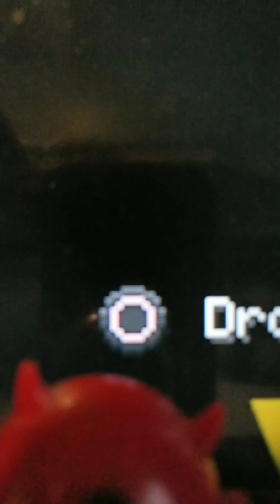I FOUND A WEIRD MANOR IN MINECRAFT, (THE VILLAGER'S CULT MANOR)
SO I FOUND THIS WEIRD BIG HOUSE AND IT TURNS OUT TO BE A SECRET HOUSE. I'LL PROBABLY BE DOING AN EPISODE OF THIS VIDEO SOMEWHAT COMING
GO CHECK OUT ICE KNIGHT CHANNEL
GO CHECK OUT INSTRUMENTAL HEADQUARTERS CHANNEL
GO CHECK OUT TSMC MINECRAFT FOR TUTORIALS